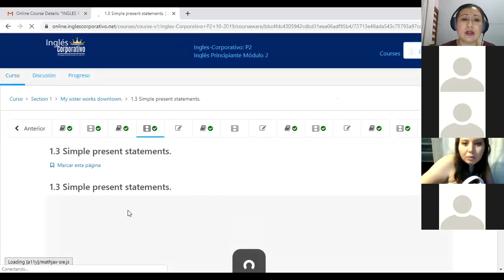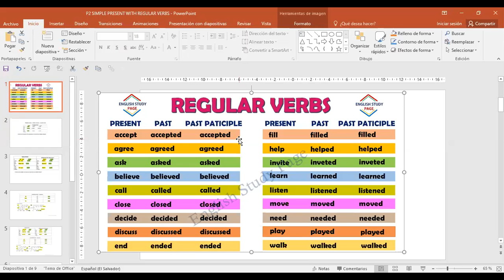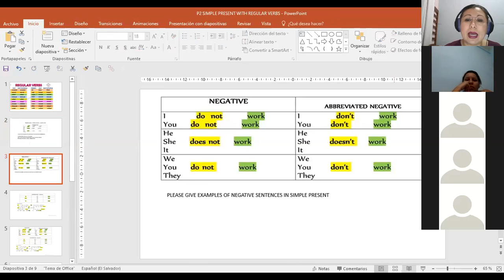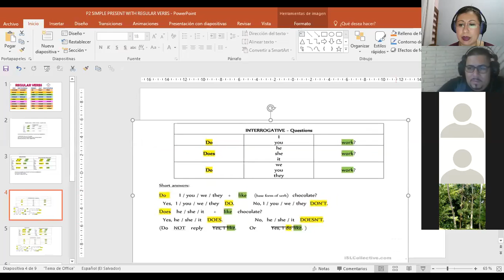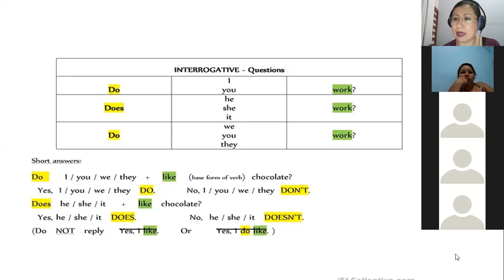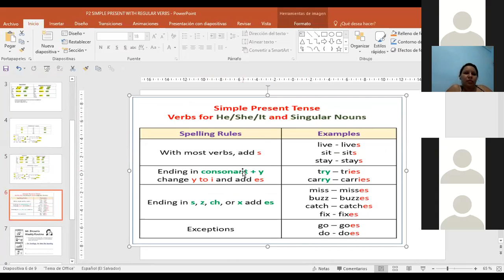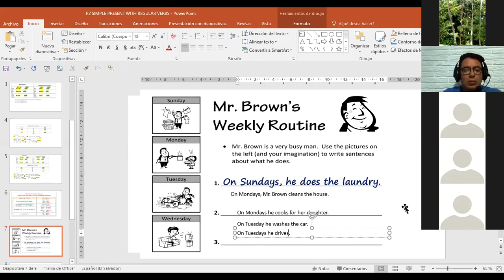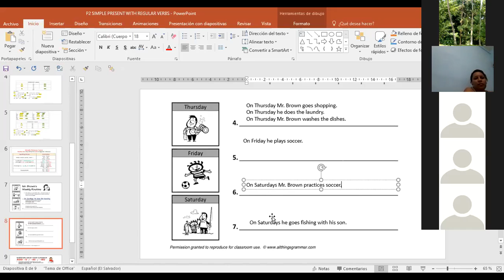P2 Ingles Corporativo Simple Present statements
Sentence structure for affirmative, negative and questions using simple present. Participants interact providing examples.